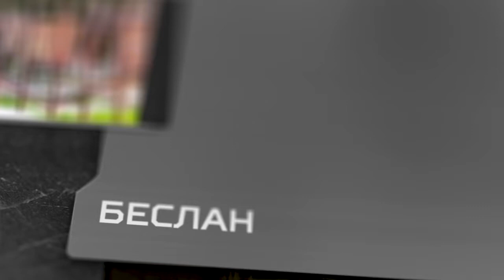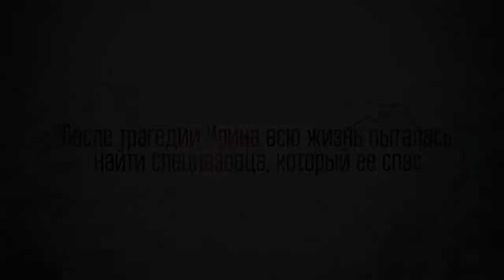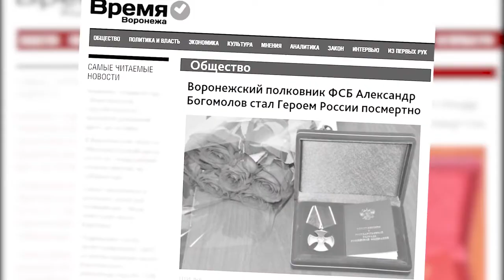День солидарности в борьбе с терроризмом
Ежегодно 3 сентября Россия отмечает День солидарности в борьбе с терроризмом.

Эта памятная дата России была установлена в 2005 году и связана с трагическими событиями в Беслане, когда боевики захватили одну из городских школ. В результате теракта в школе №1 погибли более трехсот человек, среди них 186 детей.

Спустя годы мы пообщались с теми, кто стал заложниками и не хочет, чтобы люди переживали нечто подобное, а также с героем, который одним из первых штурмовал здание и спасал невинных людей.

Мы за мирное будущее нашей страны!